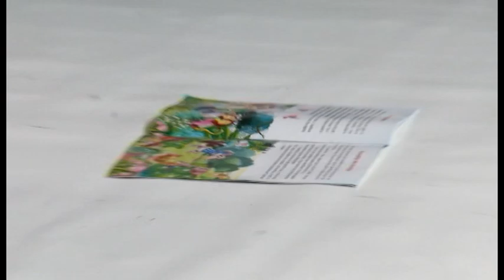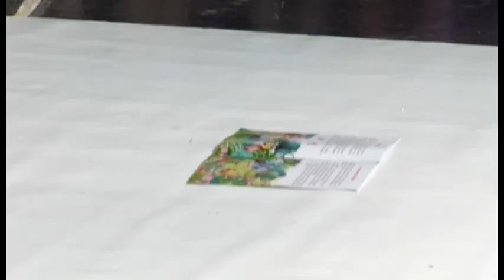Lyra Fest 2015 - Vlera Shala